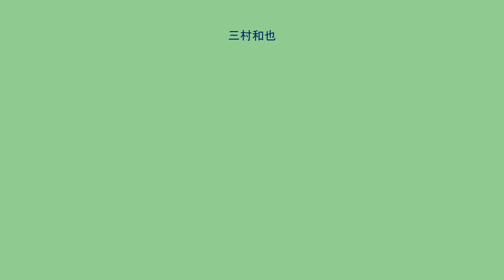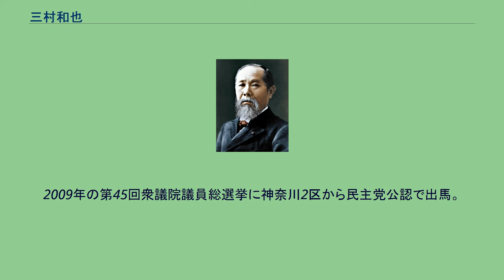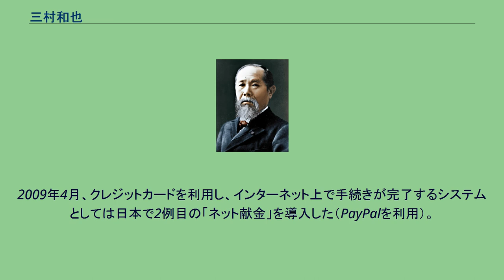三村和也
三村 和也 （みむら かずや、1975年9月9日 - ）は、日本の政治家。
立憲民主党所属の元衆議院議員（1期）。
神奈川県立光陵高等学校、東京大学法学部卒業。
東大卒業後、通商産業省入省。
南カリフォルニア大学ロースクールを経て、イェール大学大学院で、国際開発経済学を学び修士課程を修了した。
イェール大学では浜田宏一の研究室に所属し、国際開発経済を専攻。
通商産業省大臣官房調査統計部、資源エネルギー庁原子力安全・保安院放射性廃棄物規制課係長、経済産業省商務情報政策局情報経済課係長、防衛省防衛政策局防衛政策課弾道ミサイル防衛室渉外班長、経済産業省大臣官房秘書課課長補佐等を務めた。
2009年の第45回衆議院議員総選挙に神奈川2区から民主党公認で出馬。
神奈川2区では当時党選挙対策副委員長を務めていた自由民主党で元総務大臣の菅義偉を猛追するも、548票の僅差で菅に敗れ、重複立候補していた比例南関東ブロックで復活し、初当選した。
2012年の第46回衆議院議員総選挙では再び菅に敗れ、比例復活もならず落選した。
2014年の第47回衆議院議員総選挙に神奈川6区から民主党公認で出馬するも落選。
2017年の第48回衆議院議員総選挙に、神奈川18区から希望の党の公認、連合神奈川の推薦を受けて出馬するも、落選。
その後、希望の党が分党した際は国民民主党に参加した。
2020年9月、旧・立憲民主党と国民民主党の一部が合流して結成された新・立憲民主党から次期衆院選の公認内定を受けた。
2021年10月31日、第49回衆議院議員総選挙で比例復活もならず落選。
2009年4月、クレジットカードを利用し、インターネット上で手続きが完了するシステムとしては日本で2例目の「ネット献金」を導入した（PayPalを利用）。
1例目は同じ民主党（元）の横粂勝仁。